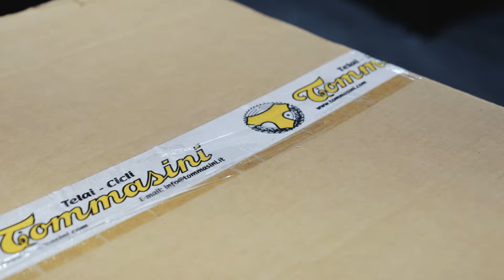Thermaltake Bicycle｜Dream Build｜Tommasini - Fire｜曜越單車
Tommasini is the famous handmade Italian steel bicycle brand.
The entire Tommasini range is hand crafted by highly skilled technicians in the factory at Grosseto Tuscany. Since the introduction of carbon fiber as the base material Tommasini has with its continuous research and development produced a racing bike that not only is lightweight but gives a comfort ride that is unique.

Fire/ The gravel bike is the main news of the new Tommasini collection, a kind of bike that derives from the Cyclo-cross style but it is understood for a more flexible use such as an everyday ride, or a country road trail or even for many hours daily journey.

With the gravel bike the philosophy of the Tommasini Factory is newly exalted. In fact, it is revalued the advantage to ride bicycles that have to be reliable, comfortable and stable.
In order to pursue this goal, the bicycle is built with the FIRE steel frame in more relaxing geometries compared to road racing ones. The chain-stays are longer and the seat tube is less vertical to grant comfort, handling and stability to the bike.

▍Thermaltake Bicycle Headquarter
Monday to Friday 10:00 –17:00
5F., No. 185, Sec. 2, Tiding Blvd., Neihu Dist., Taipei City 114738 , Taiwan (R.O.C.)

▍Thermaltake Bicycle Flagship Store
Monday to Sunday 11:00 –20:00
No. 100, Ruiguang Rd., Neihu Dist., Taipei City 114738 , Taiwan (R.O.C.)
Tommasini,  知名義大利手工鋼管車品牌
全系列產品皆經由位於義大利 Grosseto Tuscany 工廠內技術精湛的技師以純手工打造。以碳纖維材質做為基礎材料後，Tommasini 透過不斷的技術研究和開發，打造出不僅輕量且兼顧騎乘舒適的車款。

Fire車款/ 使用SPIRIT 管材就是因應車架強度的需求及消除道路顛簸，採用 TIG焊接，只有座管束一體式的客製LUG來銜接後三角。

車架是根據 Irio Tommasini 設計的獨特幾何形狀所打造的，整台車架完全經過鍍鉻處理，可選擇“cataforesi” (義大利文) 電泳ED處理，非常適合極細的鋼管管材，可深度保護車架免受鏽蝕。
《組裝套件》
▸ Frame/ 車架：Tommasini FIRE
▸ Handle bar/ 把手 : Deda Zero 420 mm
▸ Stem/ 龍頭 :  Deda Zero 2 100 mm
▸ Gear kit/ 變速套件：SRAM RIVAL eTap AXS
▸ Wheel set/ 輪組：Fulcrum AirBeat 400 碟煞輪組
▸ Tyres/ 外胎：Schwalbe ONE TLE 700 x 28C
《About Thermaltake Bicycle》
Thermaltake Technology was established in 1999, and has been marketed to the world under the Thermaltake brand name ever since. Thermaltake is always striving to innovate and diversify our business. The company possesses a rich bike-friendly culture and a thriving cycling community. In 2021, Thermaltake officially ventured into the bicycle industry, and established the Thermaltake Bicycle Division. With the mission to “Deliver the perfect riding experience” Thermaltake Bicycle is a high-end bicycle brand agent, specializing in global & local bicycle brand representation and distribution, looking forward to providing more choices and services for domestic bicycle enthusiasts.

曜越科技成立於1999年，以自有電腦硬體與電競配備品牌「Thermaltake」享譽國際，因為企業深厚的自行車文化在2021年曜越正式跨足自行車事業，創立全新Thermaltake Bicycle曜越單車代理與服務平台。曜越單車秉持著使命「致力於創造完美的騎乘經驗」，發掘海內外高端單車品牌，期待能提供國內單車愛好者更多元的選擇與服務。

▍曜越單車總公司
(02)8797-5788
台北市內湖區堤頂大道二段185號五樓
▍曜越單車旗艦館
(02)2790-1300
台北市內湖區瑞光路100號
Production- Thermaltake Bicycle
Director- Kenny Lin
Mechanic - Chris
Cameraman- William